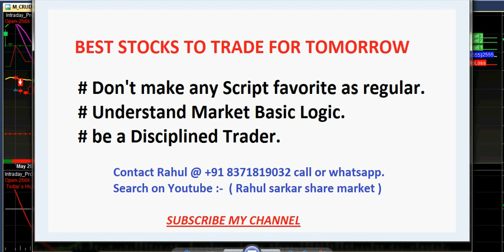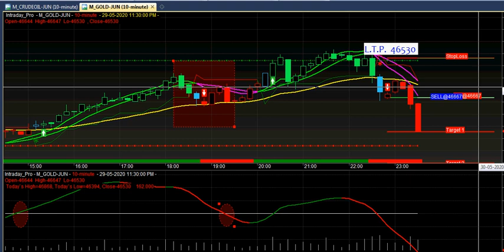MCX GOLD Buy Sell Signal Software | Crude oil buy sell signal | Intraday buy sell signal software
MCX GOLD & CRUDE OIL best buy sell signal software for Amibroker Platform with Target value.